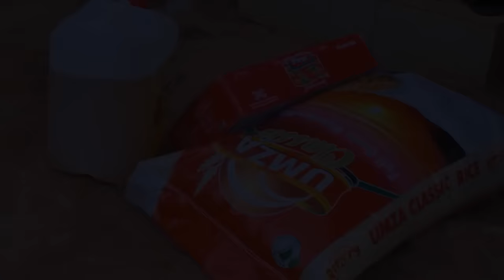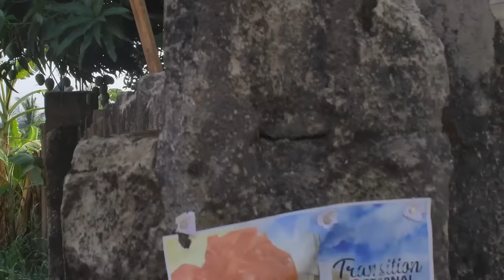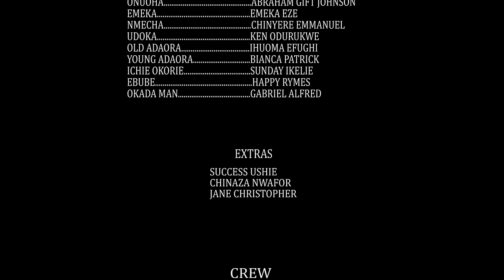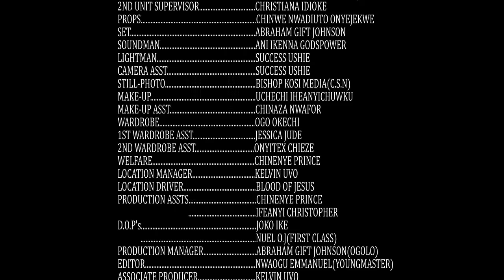My Husband Kicked Me Out With A 9MONTHS OLD Pregnancy Thinking I Will Die But God Saved Me/Movies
In this Nigerian movie, Starring: Ngozi Evuka, Onny Michael, Adaeze Eluke and other amazing Nollywood actors.